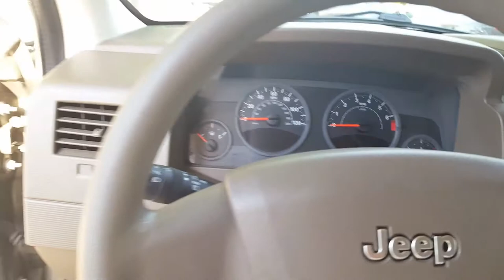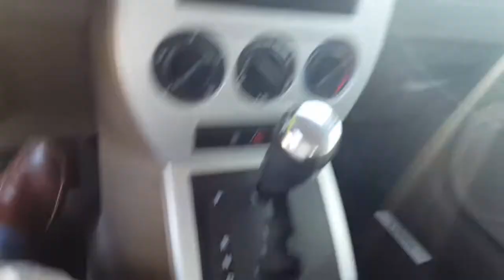Tray 08 Patriot